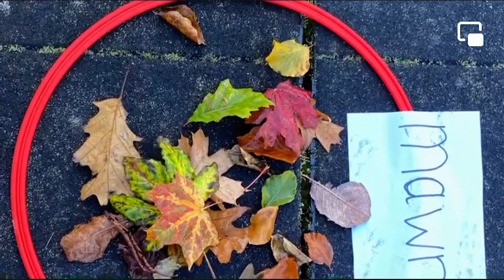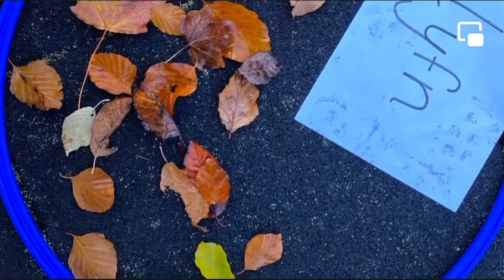Dathlu Diwrnod T Llew Jones